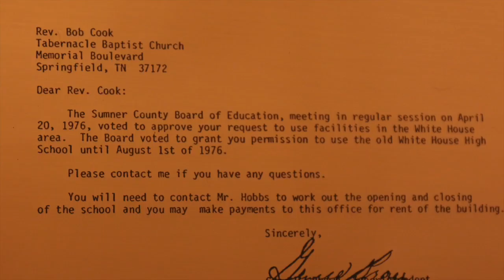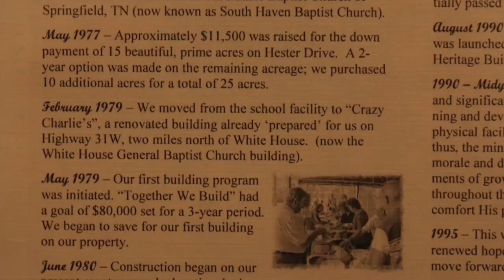Go Together Sunday (May 21, 2016)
Pastor Bob Cook shares how God has been faithful through our history and recent blessings.